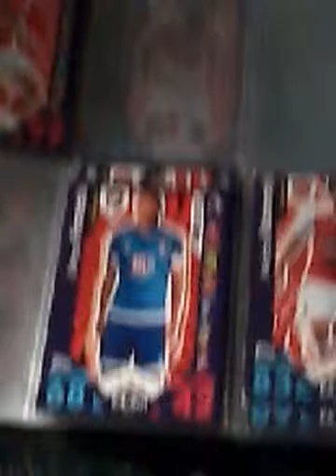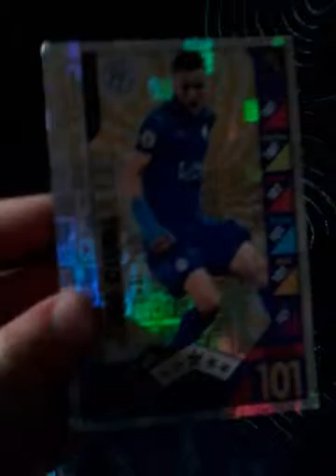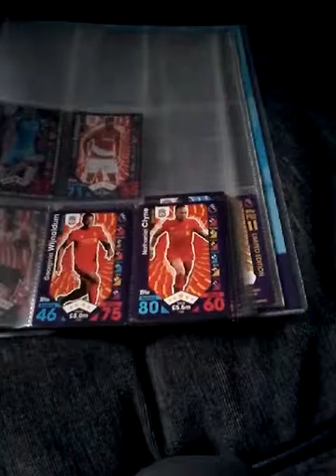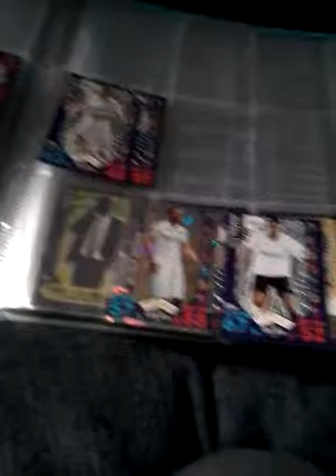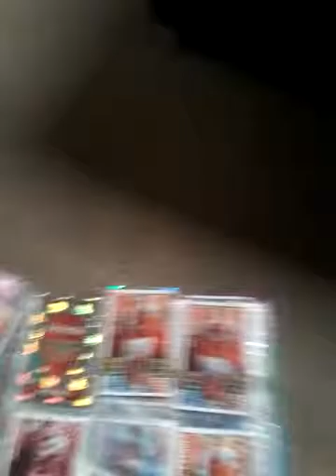Match attacks vid wait till mid of vid vardy 101